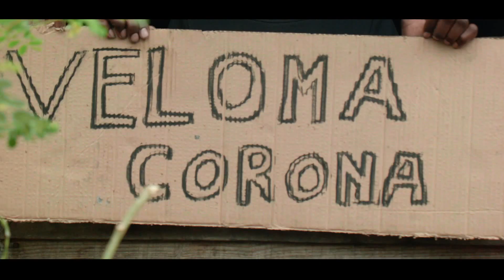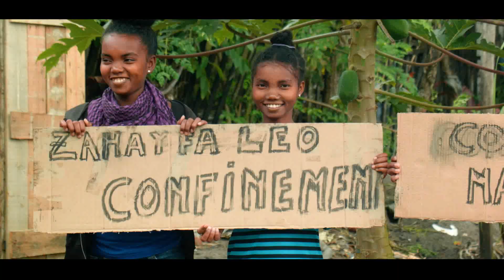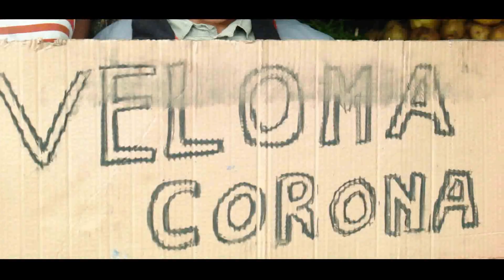MOMO JAH FRERES GHADI KARINAH TATHAS L'HOMME NOIR SAMIRAH VELOMA CORONA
Hialagna tsigny iz koa zio vo niboaka na avi fa ity ndro nisy tato